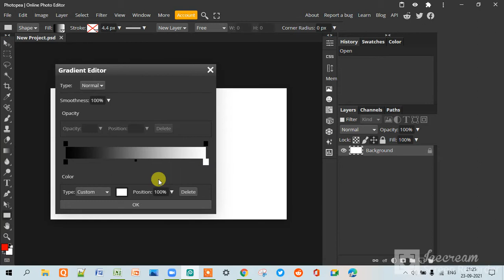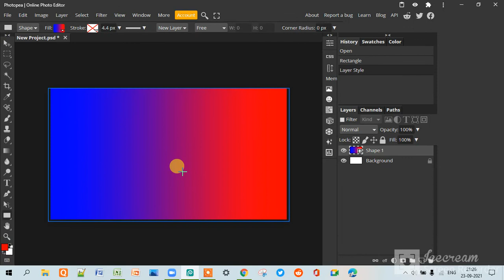Adding gradient colored shapes in Photoshop /Photopea| Add gradient colored shapes in Photoshop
Add gradient colored shapes in Photopea,Add gradient colored shapes in Photoshop,Adding gradient colored shapes in Photoshop,Adding gradient colored shapes in Photopea,Adding gradient colored shapes in Photoshop /Photopea